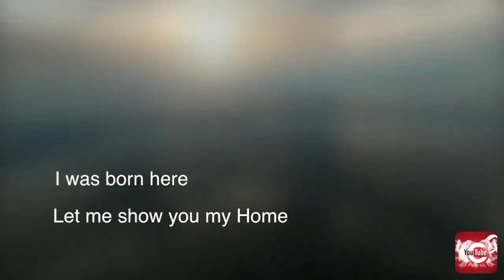Канал "HarmonyScape" Relax Music Ukraine mantra, meditation, pregnancy, music, relaxation